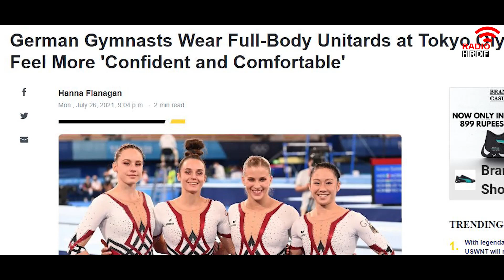സ്ത്രീ പീഡനങ്ങള്‍ വര്‍ദ്ധിക്കുന്നതില്‍ വസ്ത്രത്തിനു പങ്കില്ലേ?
ആര്‍ട്ടിസ്റ്റിക് ജിംനാസ്റ്റിക്‌സിലെ പരമ്പരാഗത വേഷം ധരിച്ചാണ് അവര്‍ മത്സരങ്ങളില്‍ പങ്കെടുത്തിരുന്നത്.
തോള് മുതല്‍ അരക്കെട്ട് വരെ മാത്രം മറയുന്ന നാമമാത്രമായ ഒരു വസ്ത്രമാണത്.
അതിനു പകരം കണങ്കാല്‍ വരെയെത്തുന്ന വിധം ശരീരം മറക്കുന്ന വേഷം ധരിച്ചാണ് പല താരങ്ങളും മത്സരിച്ചത്.